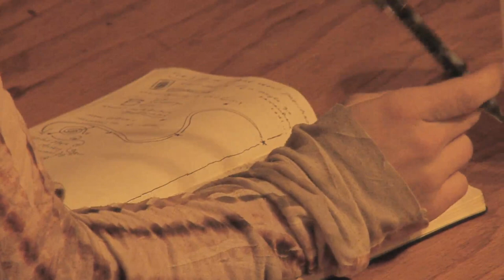Susto - Weather Balloons (Jack Rosies Cover & Music Video)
Here is my cover of Susto's song Weather Balloons, from their latest album: Ever Since I Lost My Mind.

I came across Susto a few years ago, when I was on a songwriting trip to Nashville. I was writing with some friends of mine, and they gave me a lift home after the session and showed me the band as we drove through town.

I've had Susto on repeat since I discovered them, and Justin Osborne's writing is so clever.

Here's what they have to say about the album:

Ever Since I Lost My Mind is the third album and Rounder Records debut for SUSTO, the creative musical persona of charismatic frontman Justin Osborne. The album is a resounding triumph: a mix of new partnerships and collaborations with old friends, all anchored by Osborne’s perceptive songs that explore connection, loss, and transience––and the pain and joy each brings. With their rock-rooted sound, SUSTO keeps listeners engaged by refusing to occupy an easily defined space. Produced by Ian Fitchuck (Kacey Musgraves, Ruston Kelly) and featuring key input from Osborne’s longtime creative sounding board Wolfgang Zimmerman, Ever Since I Lost My Mind defiantly experiments with synth embellishments, Latin heart, guileless folk, and more.